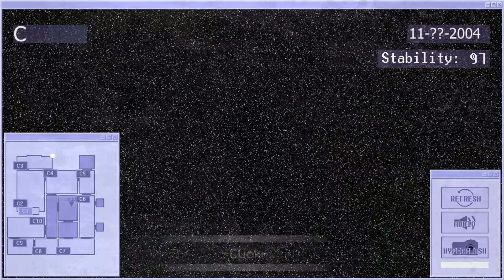SHINE THE LIGHT TO GET CURRY AWAY! | FNAF Curry's Hour 12 & Hour 1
Welcome to Curry's! A brand new establishment, with brand new threats and only one night to live! Can we survive our fatal shift or will Curry's get the better of us?

And thank you to BC Games for making this!